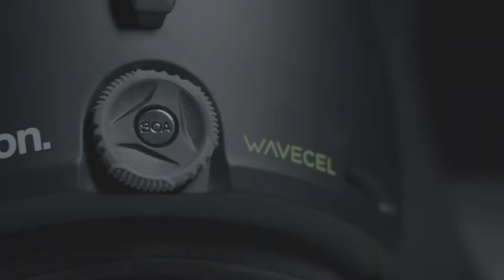Anon Merak Wavecel